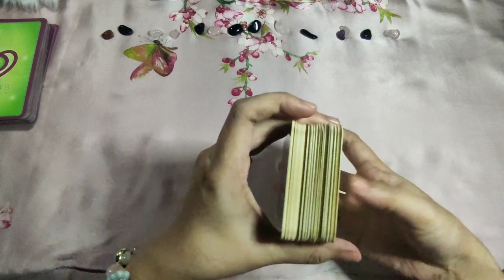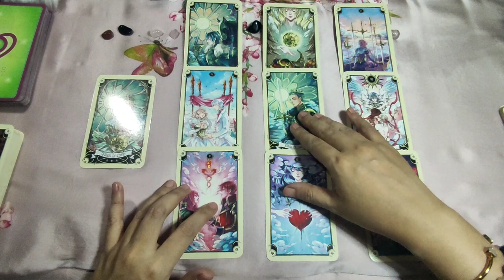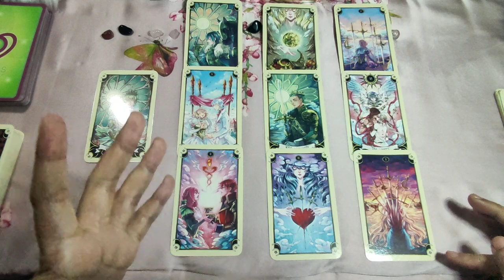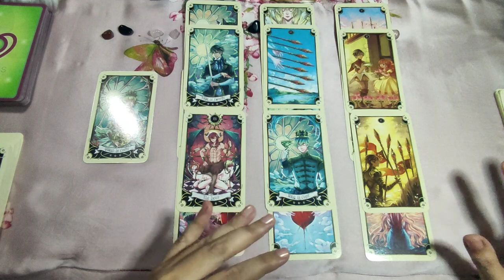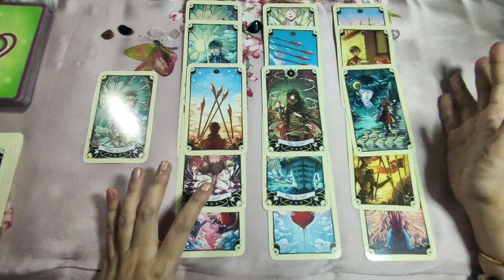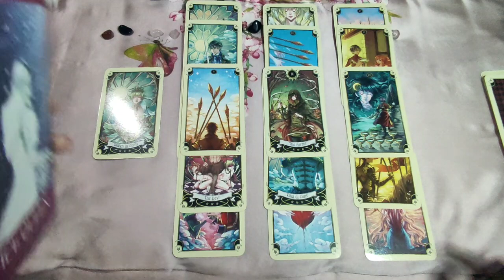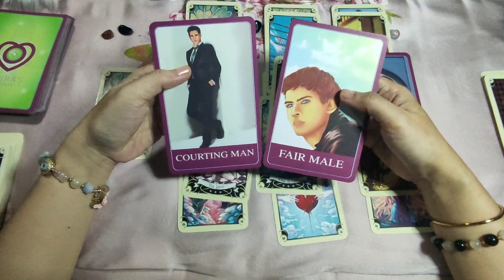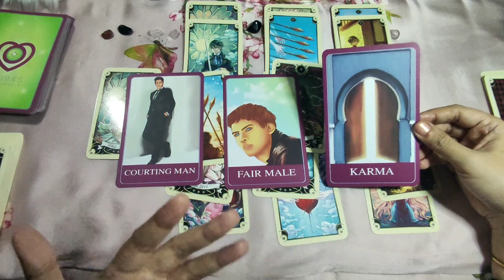TAURUS SEPTEMBER - OCTOBER - NOVEMBER - DECEMBER 2022 KAPALARAN - Tagalog Tarot Reading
Tagalog Tarot Reading / Kapalaran / Horoscope para sa Taurus!

Hi mga ka-pixie, eto ang monthly tarot reading para sa Taurus ngayong SEPTEMBER - OCTOBER - NOVEMBER - DECEMBER 2022. Eto ay para sa inyong kabuhayan, pera o trabaho at lovelife. Eto ay general reading lamang, pwedeng mag-resonate o hindi. Ang ibang readings ay maaaaring may negative message. Kung ayaw niong makarinig ng negative reading ay wag panoorin ang video.

pinoy horoscope
tagalog horoscope
kapalaran 2022
horoscope 2022
taurus september2022
taurus october2022
taurus november2022
taurus december2022